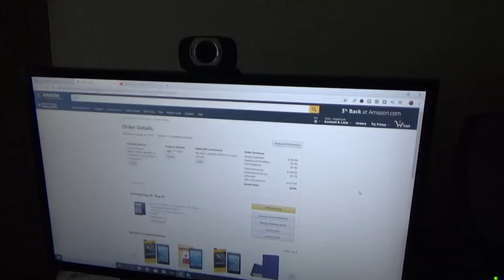Not Again #1358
Our daily lives in what we are doing in that moment.